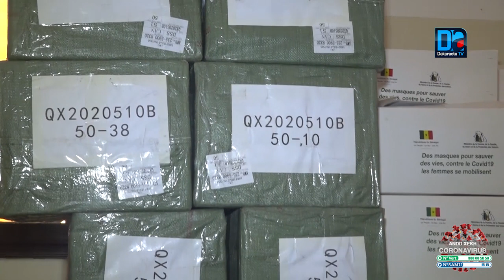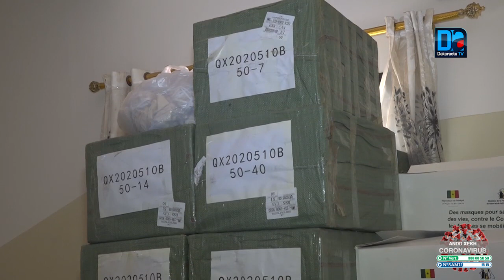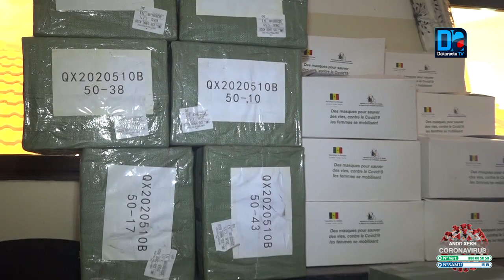Campagne " Une femme, un masque": 46.000 masques collectés dans la région de Kaffrine.